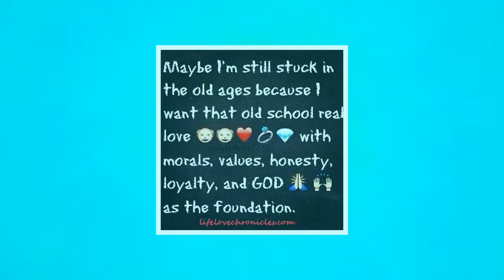"Old School" - Freestyle Beat Free Rap Hip Hop Instrumental 2021 | King Beats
hip hop beats no copyright,
hip hop beat fl studio,
90s r&b hip hop beat,